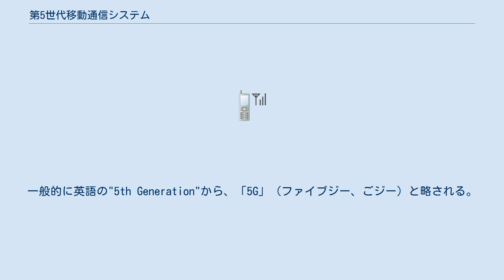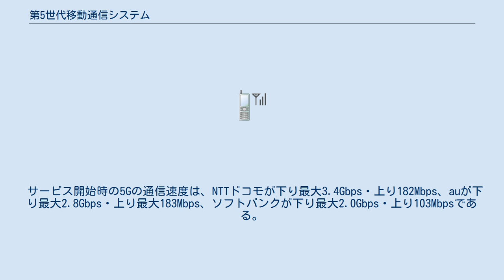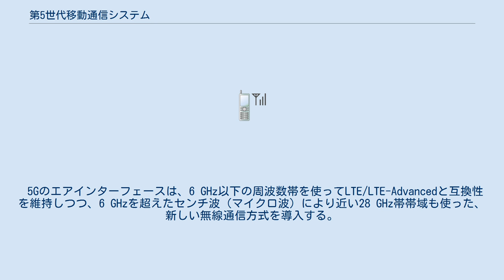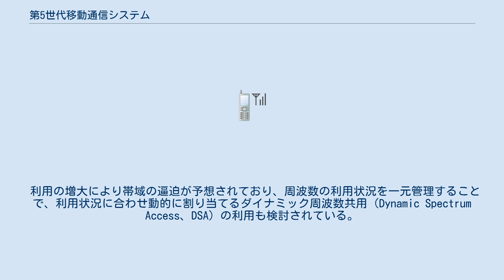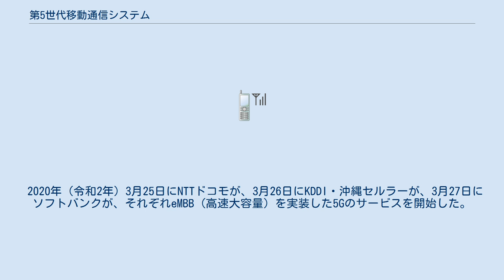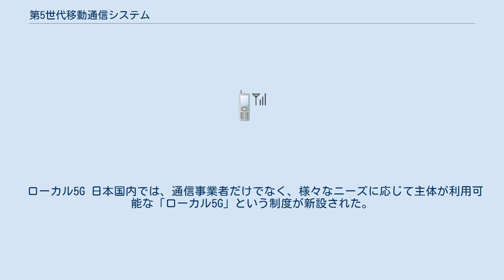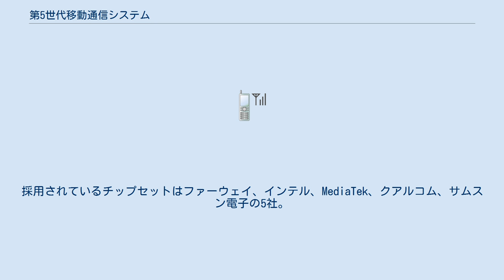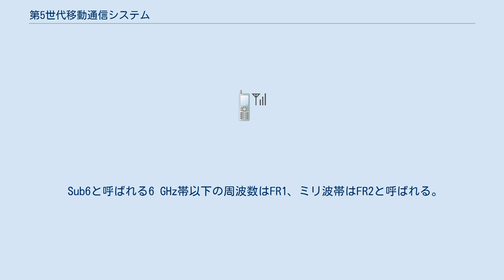第5世代移動通信システム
第5世代移動通信システム（だい5せだいいどうつうしんシステム、英語: 5th Generation Mobile Communication System, 「5G」）とは、1G・2G・3G・4Gに続く国際電気通信連合 (ITU) が定める規定「IMT-2020」を満足する無線通信システムである。
一般的に英語の"5th Generation"から、「5G」（ファイブジー、ごジー）と略される。
 ITU-Rは5Gへの要求要素「IMT-2020」として、高速大容量 (eMBB:Enhanced Mobile Broadband) 、低遅延 (URLLC:Ultra Reliable Low Latency Communications) 、多数同時接続 (mMTC:Massive Machine Type Communications) の3つを定義しており、2020年現在IMT-2020の規定を満たすための標準化を行っているのは3GPPのみである（詳しい目標値については「IMT-2020」を参照）。
 5Gでは、急増し続ける通信トラフィックへの対応が課題となっており、無線周波数帯の確保が重要視される。
また、通信スピードをより高速にするため、これまでの世代より高い周波数帯を用いる予定である。
それらの周波数帯では、電波の直進性も（これまでの世代より）高くなることから、携帯電話基地局の影では電波が届きにくくなり、その点をカバーするには多数の携帯電話小型基地局（マイクロセル）を数十メートル単位で設置する必要が出てくることになる。
通信速度の高速化は、シャノン＝ハートレーの定理により、高消費電力も招きうるものであるため、モバイル環境での電池容量の確保も、技術的な課題となっている。
もっとも、モバイル環境における、安定した電力確保の問題は、第3世代移動通信システムから続く、永続的な問題でもある。
 サービス開始時の5Gの通信速度は、NTTドコモが下り最大3.4Gbps・上り182Mbps、auが下り最大2.8Gbps・上り最大183Mbps、ソフトバンクが下り最大2.0Gbps・上り103Mbpsである。
 無線区間については、無線通信方式の改良により、より低遅延な無線区間の通信も実現する。
通信経路距離については、基地局等、端末に近い場所にサーバーを置くことで端末-サーバー間の往復遅延を減らす「モバイルエッジコンピューティング」が同時に導入される見込み。
「モバイルエッジコンピューティング」を導入することで、基地局等、端末に近い場所に計算資源を置き処理する事で、センターのサーバーへ伝送するデータ量を低減する効果も見込まれている。
一定値以下の遅延を維持するQoSの実現のため、5Gネットワークスライシング技術も検討されている。
 基地局1台から同時に接続できる端末を従来に比べて飛躍的に増やせることである。
 例えば、これまでは自宅でPCやスマートフォンなど数個程度の接続だったものが、5Gにより100個程度の機器やセンサーを同時にネットに接続することができるようになる。
 5Gのエアインターフェースは、6 GHz以下の周波数帯を使ってLTE/LTE-Advancedと互換性を維持しつつ、6 GHzを超えたセンチ波（マイクロ波）により近い28 GHz帯帯域も使った、新しい無線通信方式を導入する。
5G単独で運用する方式はSA (Standalone) と呼ばれ、LTEのコア網 (EPC) を流用し通信制御はLTEのコントロールチャネルで行う方式をNSA (Non-Standalone) と呼ぶ。
 GSMAによると、2020年代には5Gの普及に伴い、VR、AI、自動運転といった関連技術の開発が進み、これらのイノベーションにより経済の成長や産業の新陳代謝が促進され、また2025年には5Gの接続数が12億に達すると予測している。
 既存の4G、LTEから5Gへの通信システムの変更に伴い、通信機器、産業機器の追加や入替が多発し、通信機器、電子部品を製造するサプライチェーンに大きな影響を及ぼすことが予想される。
また、5Gワイヤレステクノロジーのメリットとして、人々の生活への変化が期待されている。
会話をデバイス間でリアルタイム通訳し、多言語間でのスムーズなコミュニケーションが可能になったり、膨大なデータに基づき、危険を回避して走行させる完全自動運転の実現、IoTに...